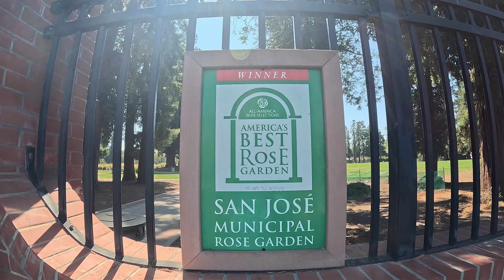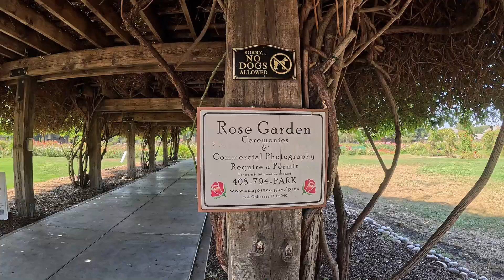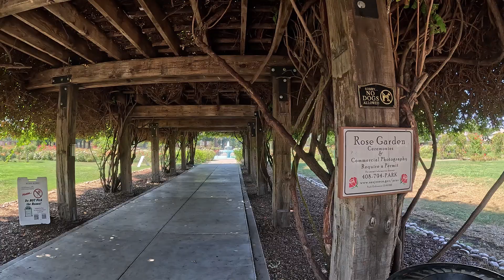Paseando por el mejor Jardin de San Jose California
American best rose garden San Jose Municipal rose garden,